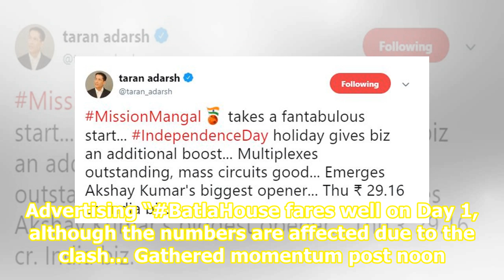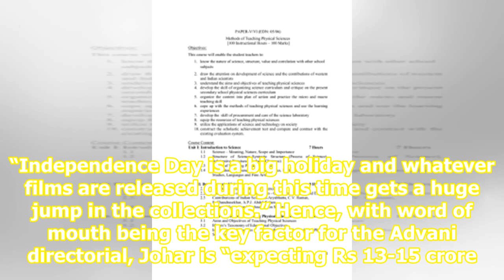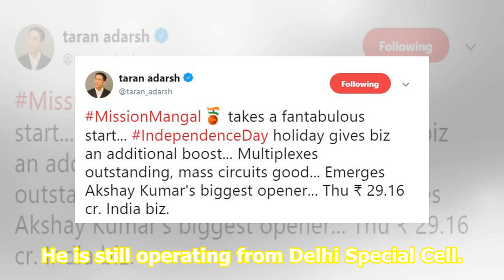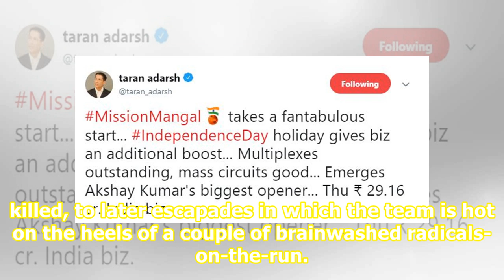Batla House box office collection Day 1: John Abraham film earns Rs 14.59 crore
Related News Batla House review: John Abraham film acts like a disclaimer Batla House director Nikkhil Advani: I want the film to start a conversation LiveBatla House movie review and release LIVE UPDATES Batla House box office collection day 1: John Abraham film fares well irrespective of competiti...